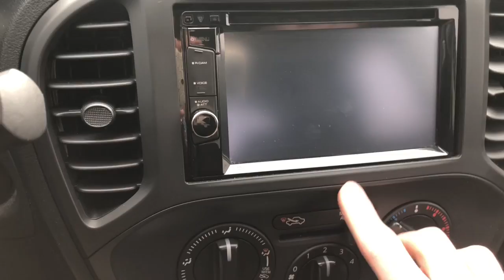Linsey, 2013 Nissan Rogue